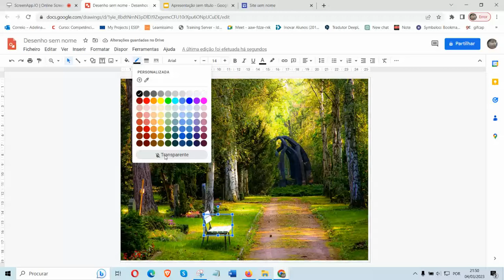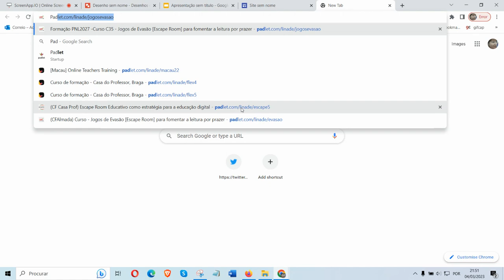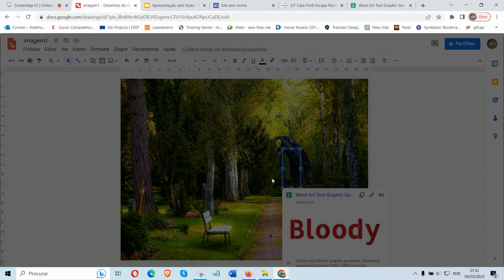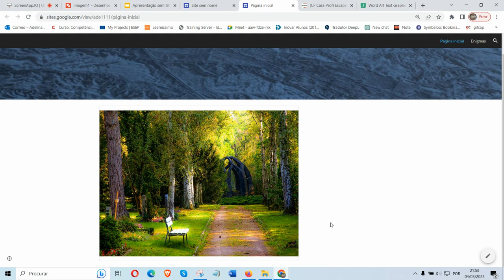Criar uma imagem interativa Google Desenho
Criar uma imagem interativa Google Desenho ou Google Slides.